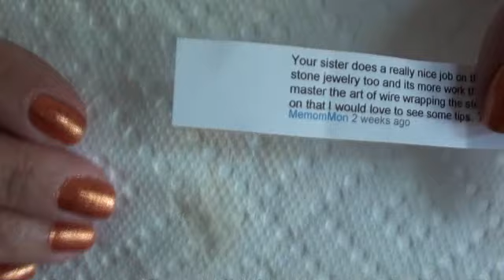Sisters' Ring Giveaway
My sister Sandi made a ring for me to give away!

MeMomMon is the winner! Yeah for Peg.  Please PM me here on You Tube with an address to send the ring to you.